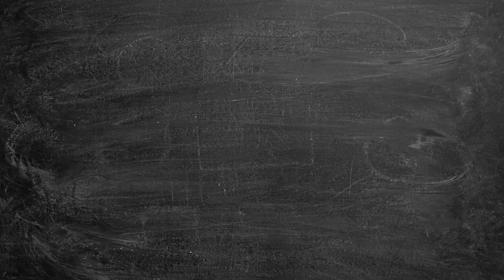Amar al prójimo -01/01/23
Mensaje impartido por el Anc. Gob. Fernando Zaldívar Ll.